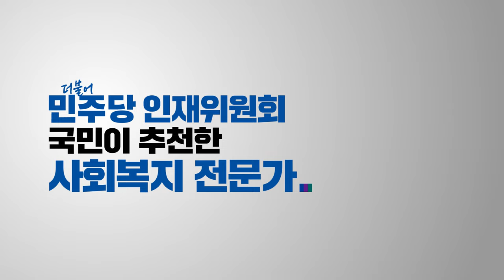인재영입 18호💙부산에서 시작하는 포용복지 ‘사회복지 전문가’ 유동철